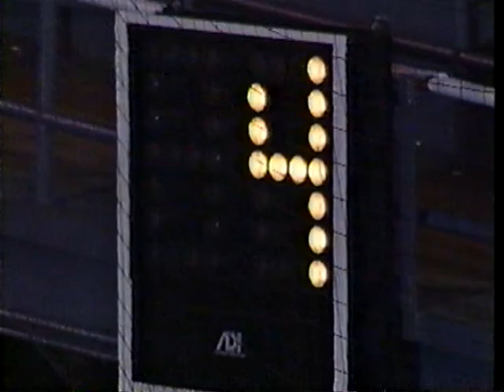I'm On TV @ Birmingham Fire {WLAF} (5-20-91).wmv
I'm on TV!!!  Look in the lower left, long hair, glasses and a red football jersey ()Patriots, #14 "Grogan"